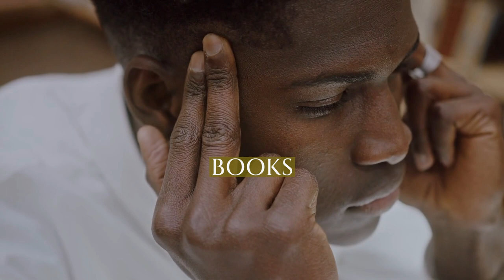Alejandro L. Madrid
Alejandro Luis Madrid-González (born August 25, 1968) is an American music scholar, cultural theorist, and professor, whose research focuses on Latino and Latin American musics and sound practices. He is the Walter W. Naumburg Professor of Music at Harvard University.